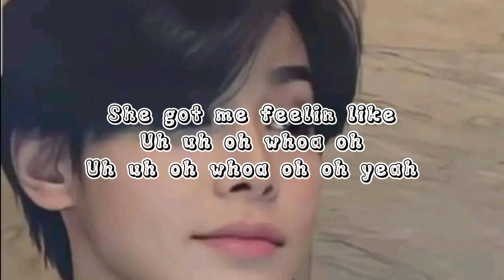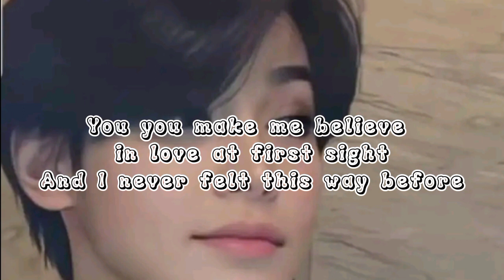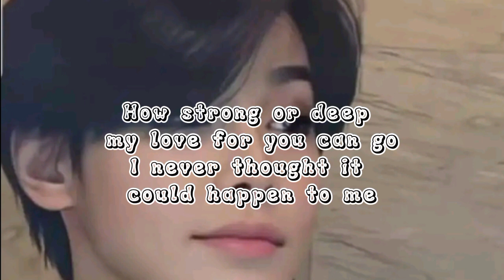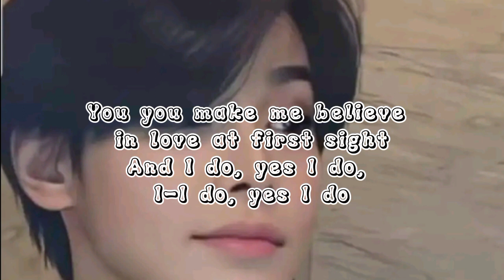Love at first sight by Jori King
Love at first sight lyrics
 jori king